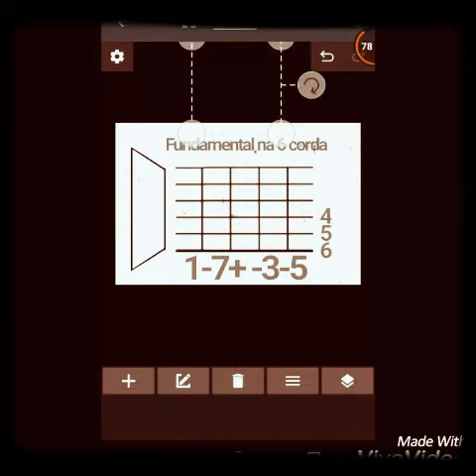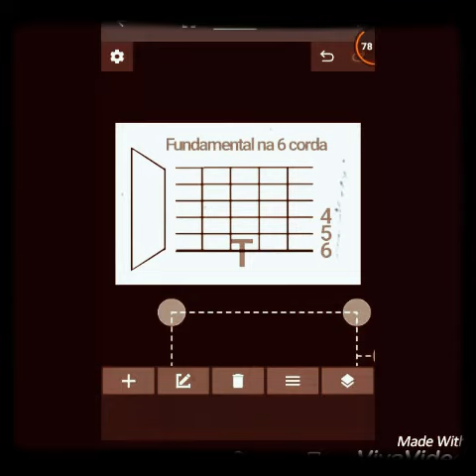AULA 2 - FORMAÇÃO DE ACORDES 1-7-3-5/ NOTA FUDAMENTAL NA 6° CORDA /Canal a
Vídeo de Athayzo Allwes